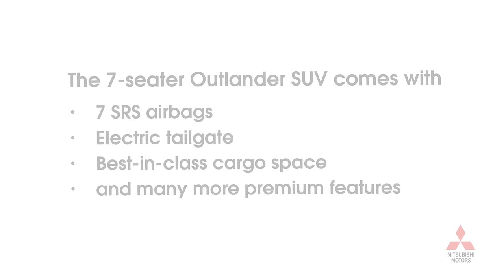Amber Chia and family travels to Ipoh in the All-New Outlander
The Mitsubishi All-New Outlander is the perfect road trip companion for you and your family.